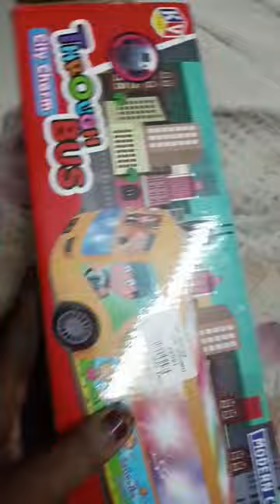💥😍 fantastic city bus